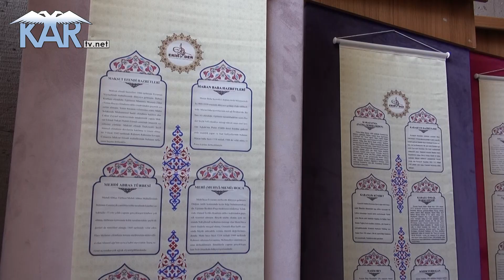Erzurum Çifte Minareli Medresedeki Etkinlik Katılımcıları Mest Etti